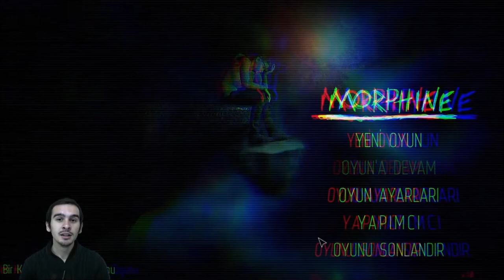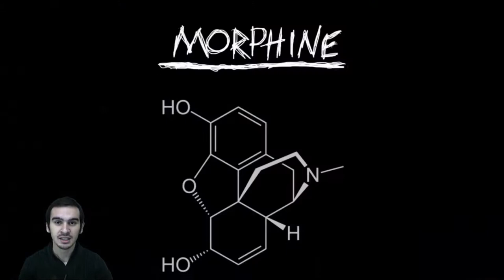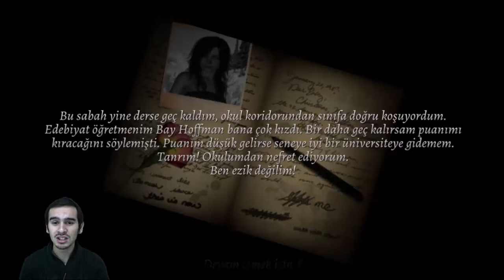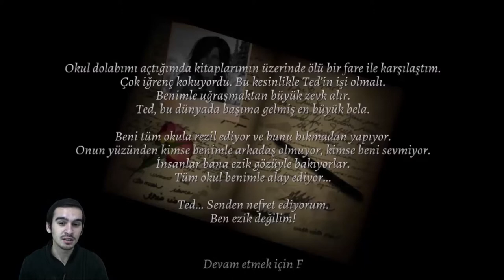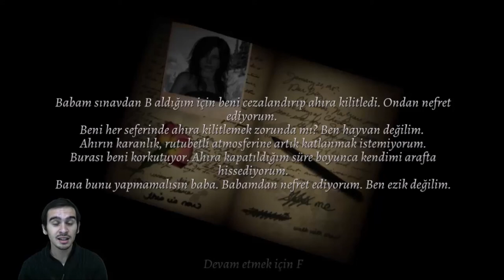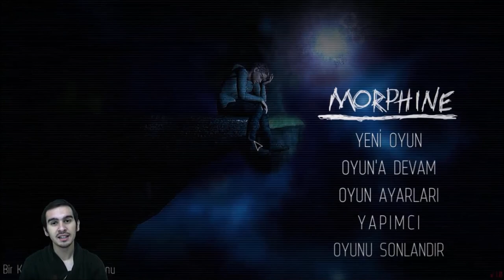Morphine Türkçe - 1.Bölüm : Yürüyen Uçak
Türk yapımı bir korku oyununa var mısınız? Karşınızda Morphine adlı korku serimizin ilk bölümü!